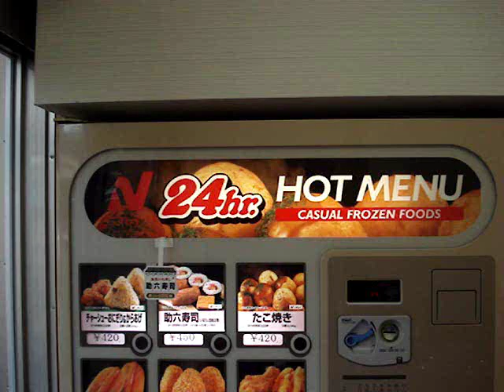Cool Japanese Food Vending Machine!!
More amazing stuff from Japanese vending machines!!